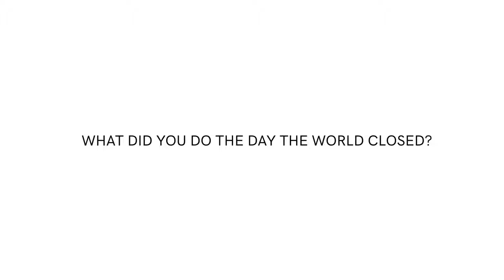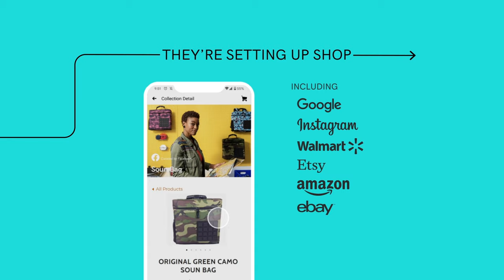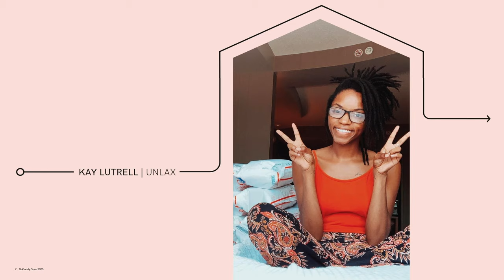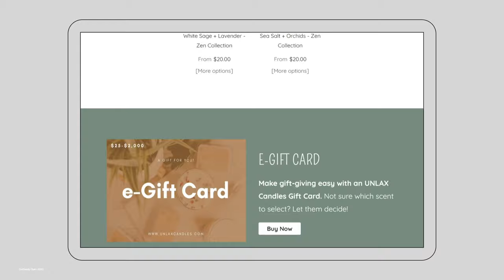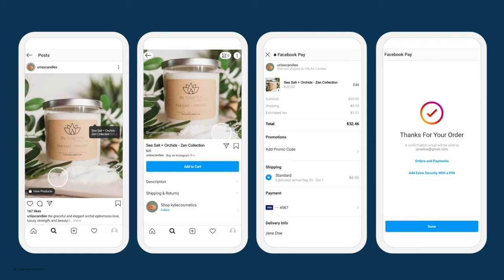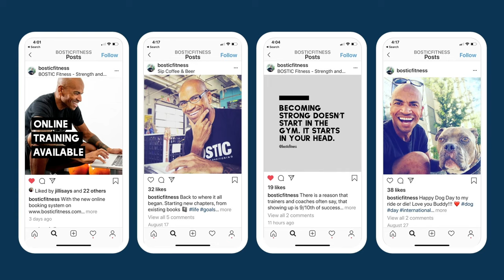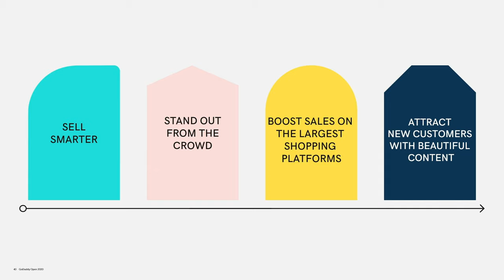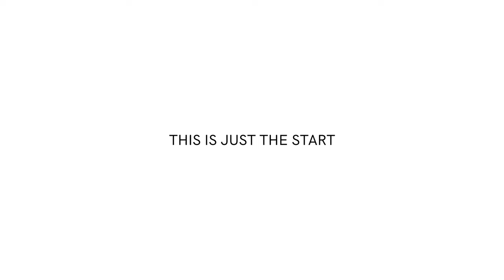GoDaddy Open 2020 | Introduction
When future generations ask what we did when the world closed, entrepreneurs will be the ones who say, “We opened.” We opened the door to new opportunities, new ideas and innovative pivots to support ourselves, communities and customers. Check out the GoDaddy Open 2020 introduction to hear about inspirational success stories from your peers, what they did to stay open during a global pandemic and how they remained resilient despite setbacks. Get inspired as GoDaddy CEO Aman Bhutani and GoDaddy Product Leader Heidi Gibson reveal a sneak peek of the important education, support and tools you need to grow your business. And, don’t miss the announcement of two exciting new tools included in GoDaddy Websites + Marketing in this session.